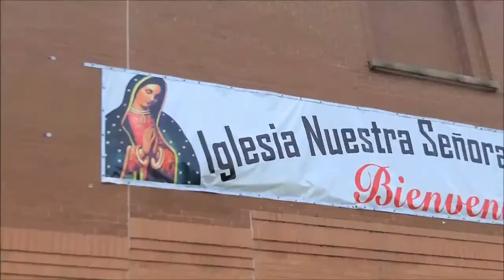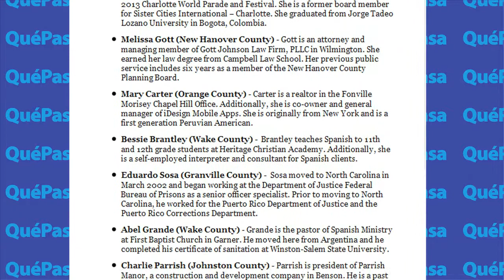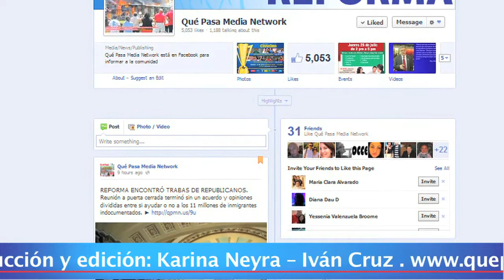NOTICIERO QUE PASA NOVENA EDICION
Estas son las noticias de esta edición
1. Ocho familias hispanas sin hogar por incendio
2. Ley de borto genera polémica en NC
3. Padre Guatemalteco busca no ser deportado
4 16 hispanos asesorarán a Gobernador McCrory
5 Cientos de hispanos de Carolina del Norte ya son ciudadanos estadounidenses.